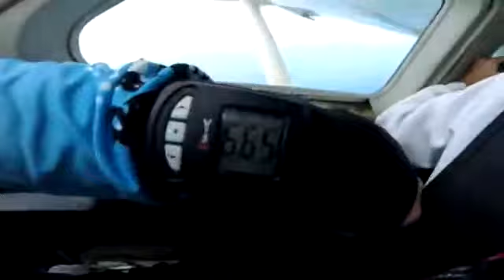Tandem Skydiving Video - Skydive Jurien Bay - Jia-Shen Chen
Tandem Skydiving Video - Skydive Jurien Bay - Book your skydive - Jia-Shen Chen